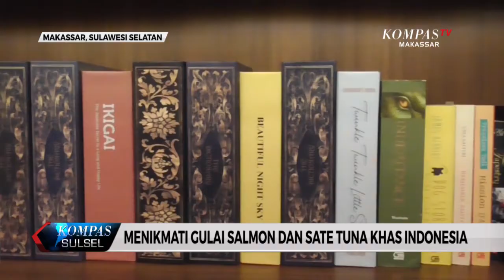MENIKMATI GULAI SALMON DAN SATE TUNA KHAS INDONESIA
PARA PENIKMAT KULINER KHUSUSNYA IKAN, BISA MENCOBA MENU BARU GULAI IKAN SALMON DAN SATE TUNA RICA-RICA, KHAS INDONESIA. DUA MENU INI DAPAT ANDA NIKMATI DI SEBUAH RESTORAN YANG BERGAYA ALA JAMAN KOLONIAL BELANDA, SAMBIL MEMBACA NOVEL.